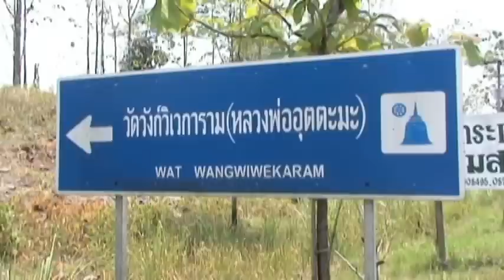Songkran at Sangkhlaburi 2010 (High Quality)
Songkran Festival on 17 April 2010 at Sangkhlaburi, Kanchanaburi. THAILAND